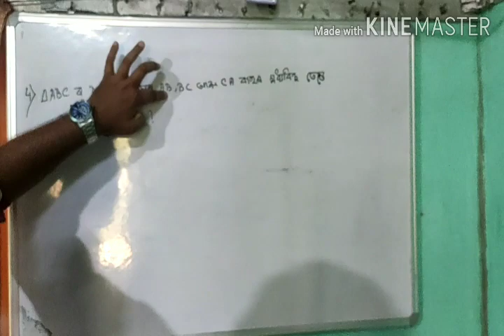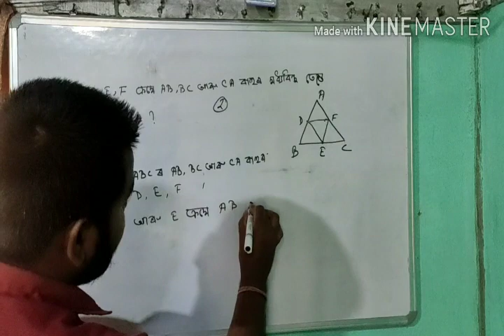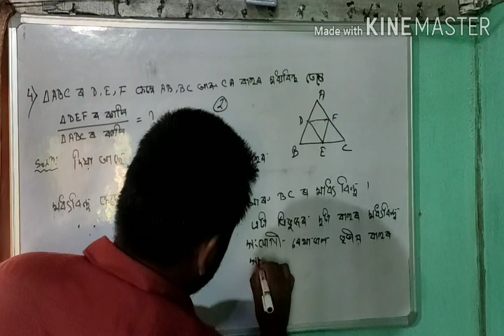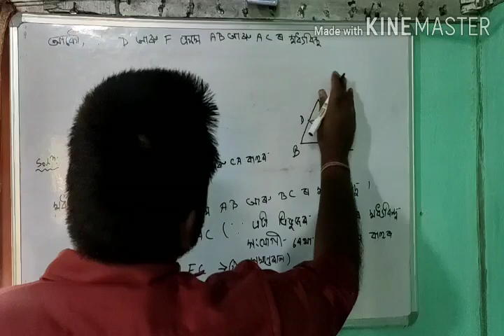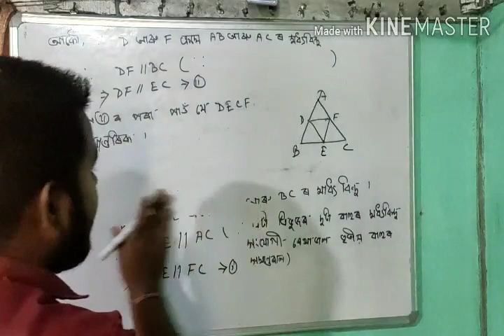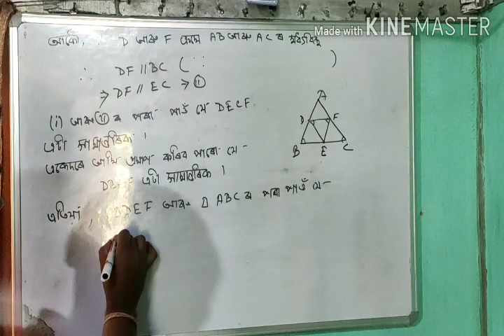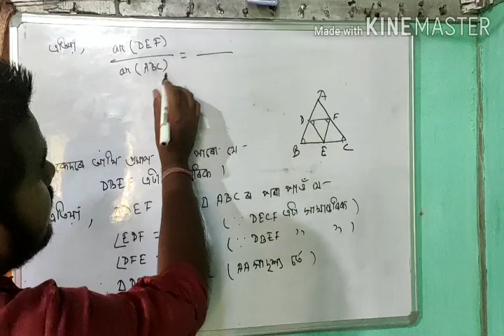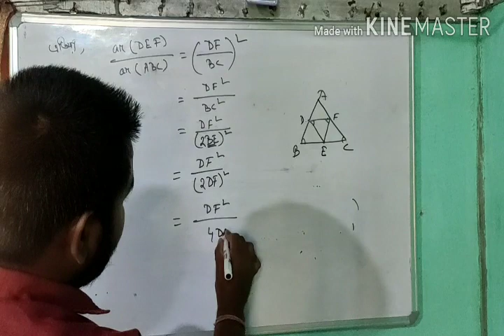Eduaid app ত দিয়া important প্ৰশ্ন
Eduaid app ত দিয়া important প্ৰশ্ন ;maths;Assamese video ;